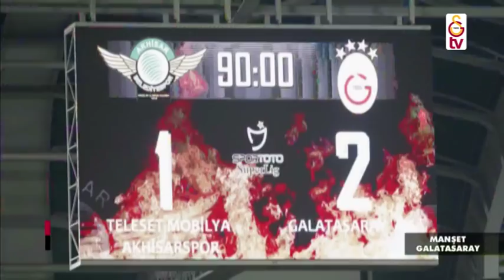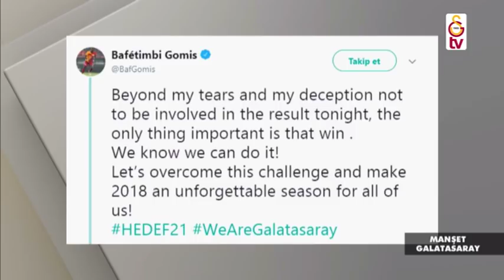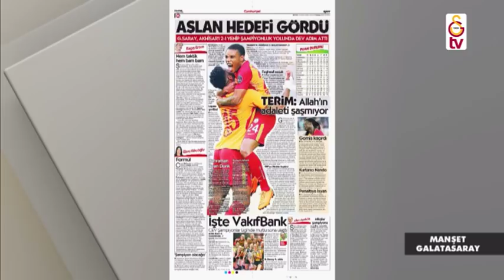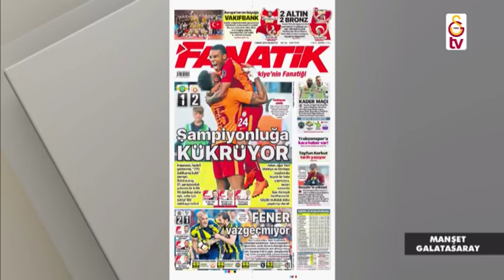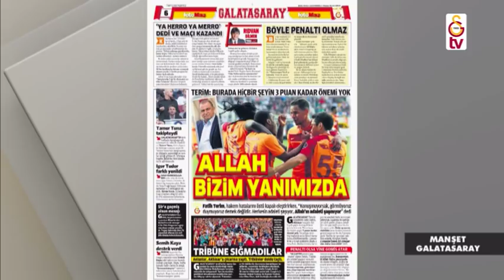Manşet Galatasaray (7 Mayıs 2018)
Manşet Galatasaray Programı, Bahar Özmen'in sunumu ve Pazartesi günleri Arif Kızılyalın, Salı günleri Ahmet Çakır, Çarşamba günleri Bahadır Çokişler, Perşembe günleri Ilgaz Çınar, Cuma günleri ise Oğuz Dizer’ın yorumlarıyla Galatasaray TV’de olacak.

Galatasaray'dan ve spor dünyasından en son gelişmeleri her sabah saat 10.00'da Manşet Galatasaray’da izleyebilirsiniz.